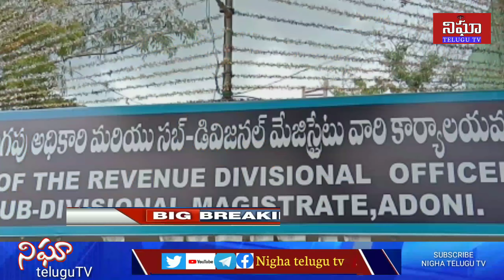Nigha telugu tv news